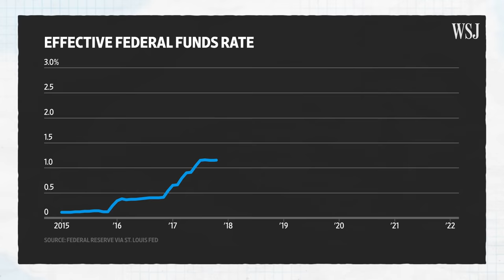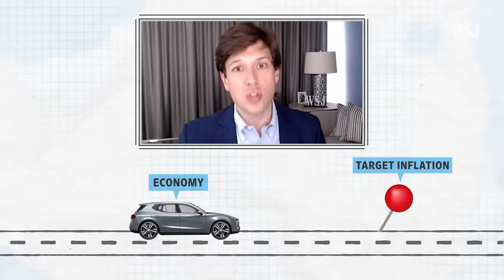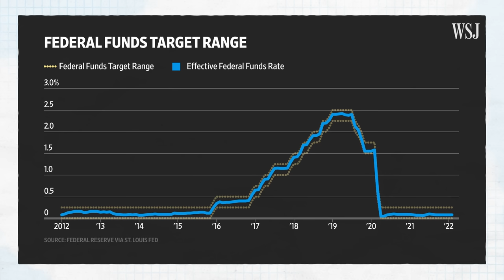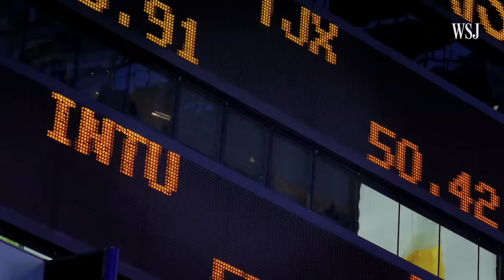How the Fed Steers Interest Rates to Guide the Entire Economy | WSJ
The Federal Reserve's main tool for managing the economy is to change the federal funds rate, which can affect not only borrowing costs for consumers but also shape broader decisions by companies like how many people to hire. WSJ explains how the Fed manipulates this one rate to guide the entire economy. Illustration: Jacob Reynolds